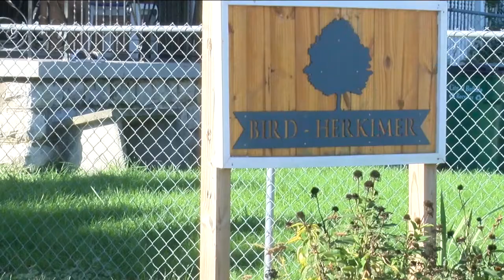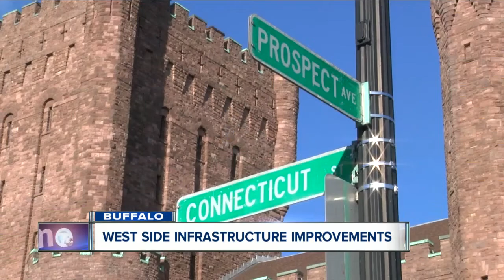Walking on the West side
cleaning up side walks